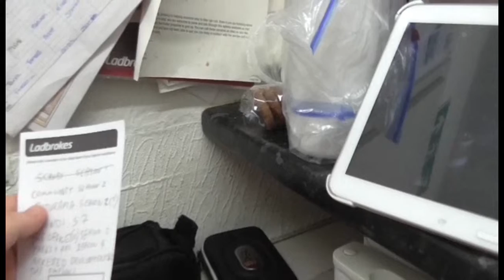Vlogvent 2016 Day 11 - Bearing Ice Cream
Vlogvent Day 11!